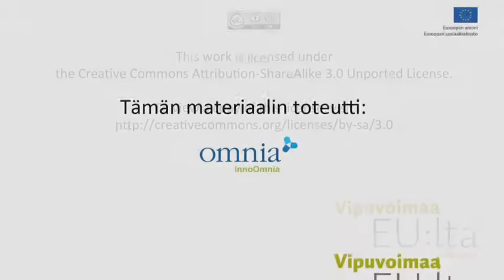English Video 1.2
Early for a meeting with a manager.